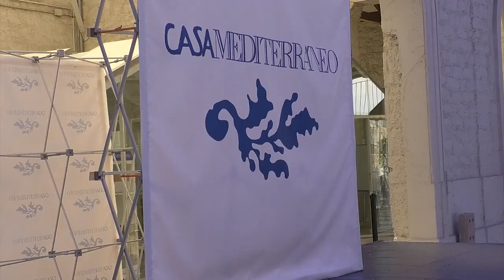TIEMPO en alicante: AEMET anuncia tormentas dispersas esta semana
Informate del tiempo cada jueves con la periodista Isabel Montaño.

La televisión líder en la provincia de Alicante GRACIAS A VOSOTROS😍​😍​